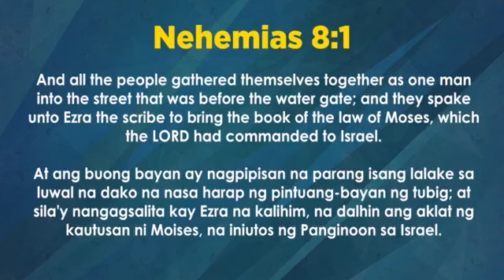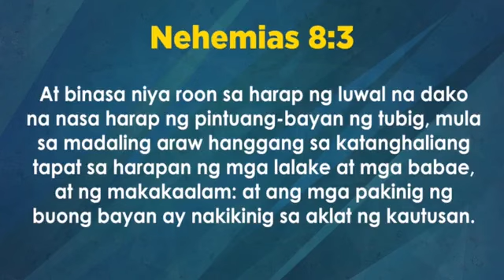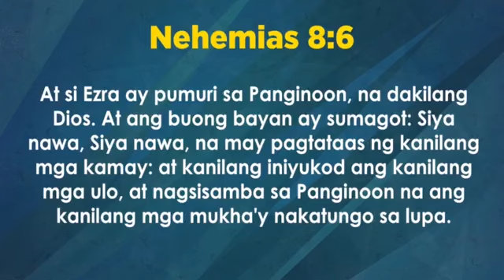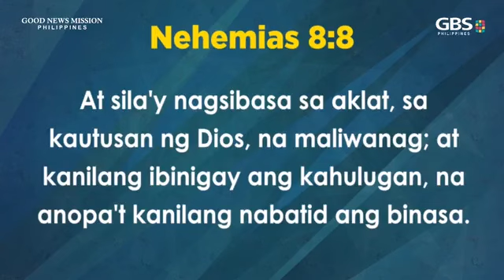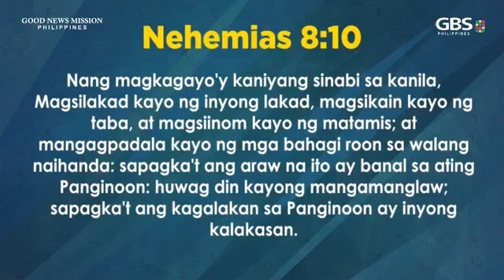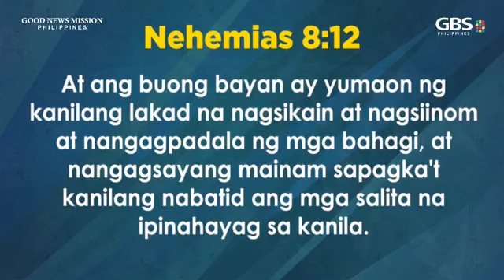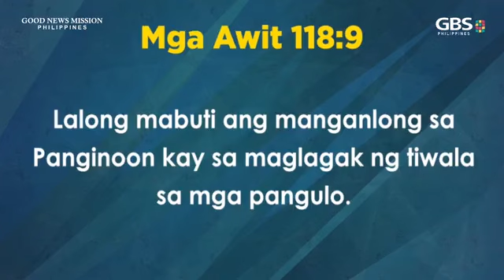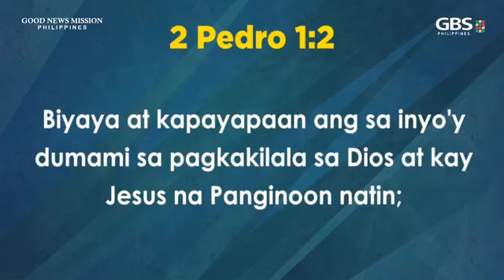October 20, 2024 | Q.C. Good News Church Sunday Service | Rev. Abraham Nam